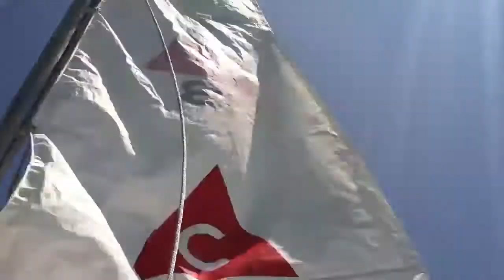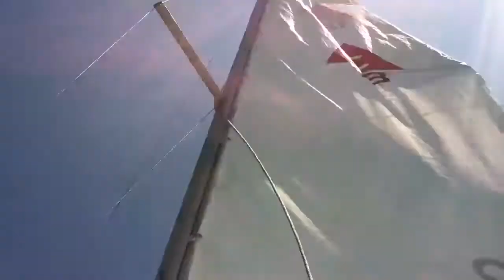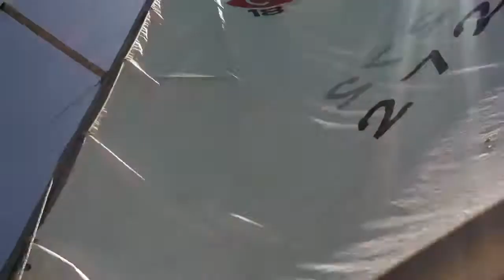Ventura harbor w Frank 2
Out to sea with the sails up.